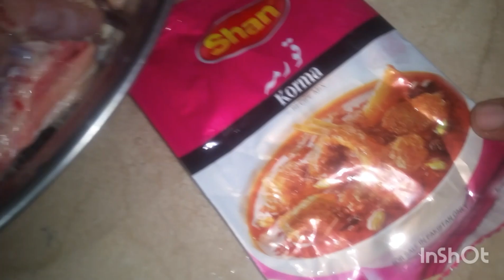Chicken Korma ki recipe l Shadi wala badami korma ki recape#shaibadamikorma .howtomakechickenkorma#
Asalamu alikum youtuber friends.
today me and my food vlogs sharing you quick and easy chicken korma recipe this amazing recipe.
Shady wala chicken korma banane ka tarika ki recipe ap ke saat share krahi hoo.
Uneed hy ap ko mery recipe pasand aygi.